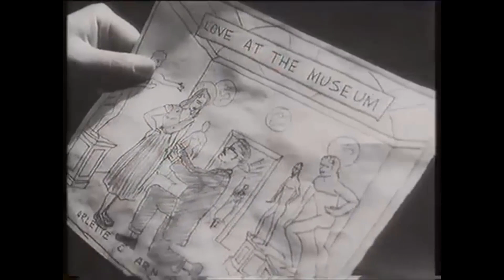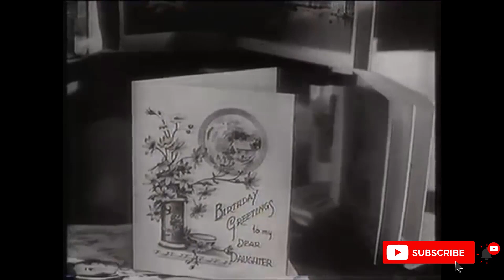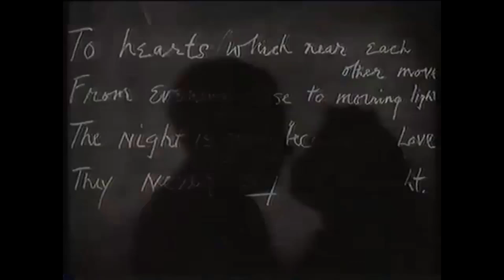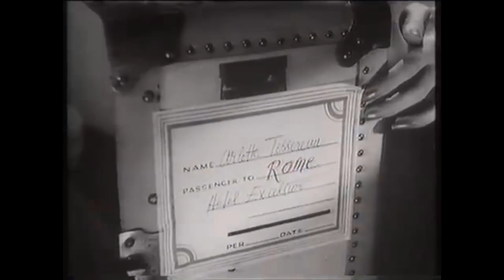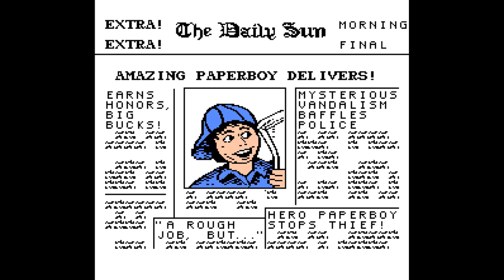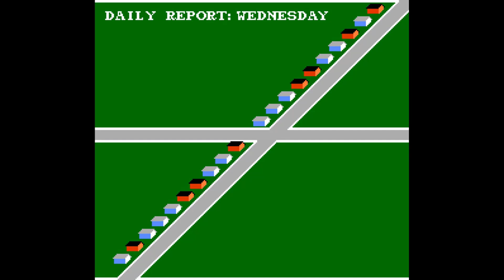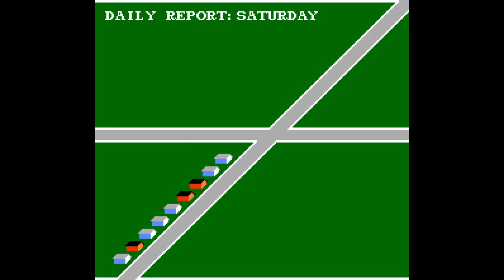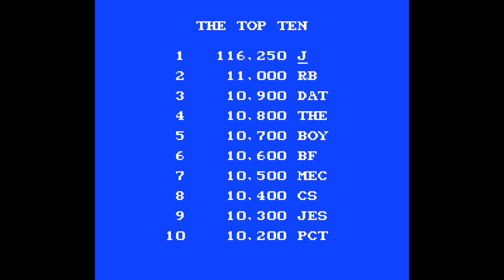naughty arlette Paperboy